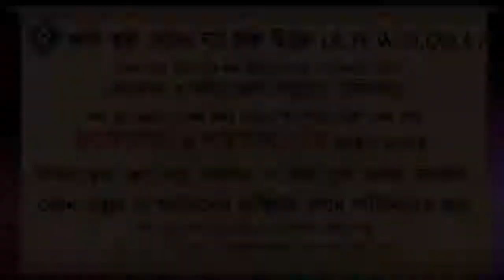একই মসজিদে দুইবার জুমার সালাত আদায় করা যাবে কি ᴴᴰ┇শায়েখ কাজী মিজান